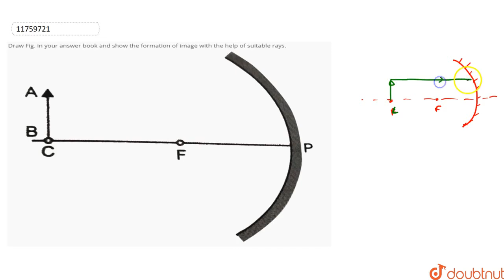Draw Fig. in your answer book and show the formation of image with the help of suitable rays.